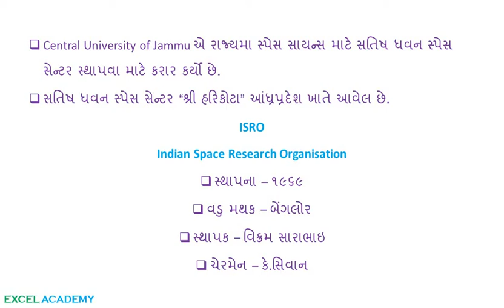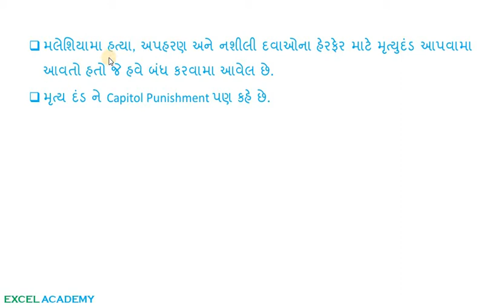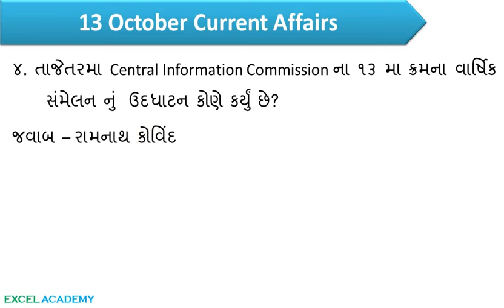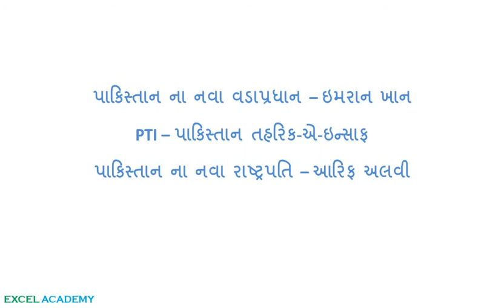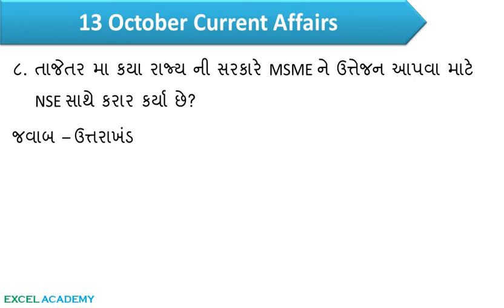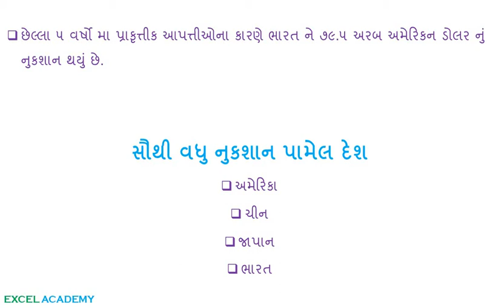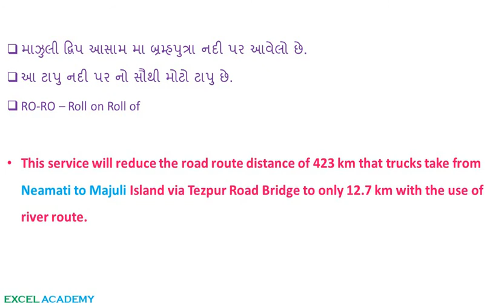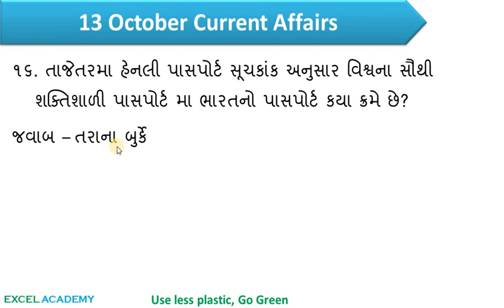ડેઇલી ગુજરાતી કરન્ટ અફેર્સ ૧૩ ઓક્ટોબર ૨૦૧૮